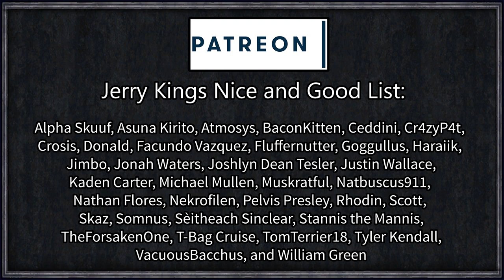CK2: Gods On Earth #21 - Pagans Rise and Angels Fall (Series B)